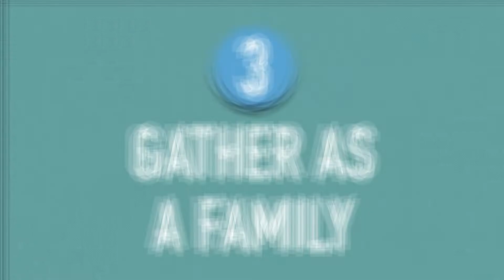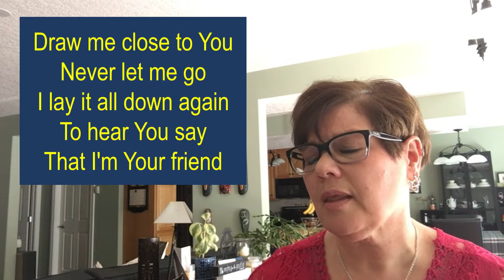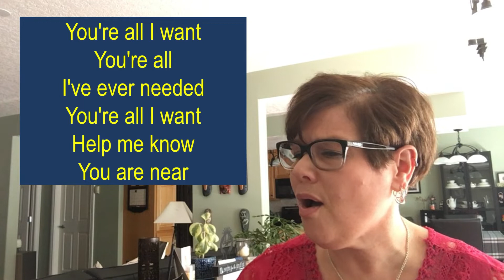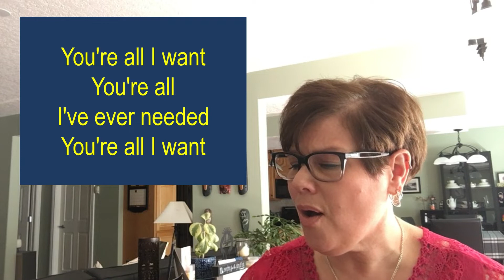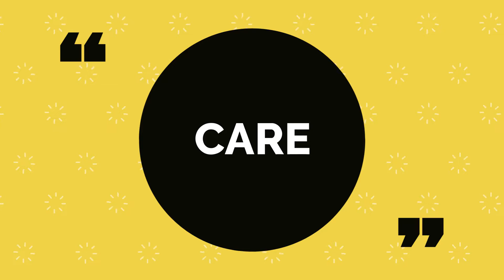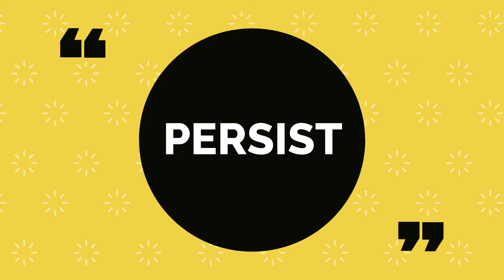Online Sunday Service, May 24, 2020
Online Sunday Service from South Calgary Community Church from May 24, 2020